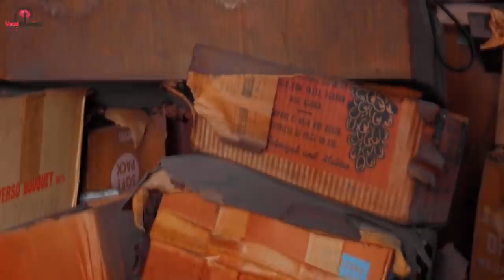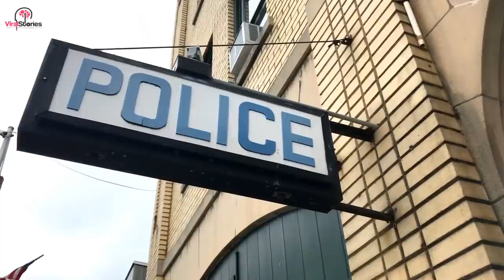Mom Hears Funny Noises From Within Walls. When She Realizes What It Is She Can't Stop Screaming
Jason, a Reddit user, was left alone in his family home for a month. His mother had heard strange sounds inside the wall before leaving and had tried to find the source, but when nobody else seemed to hear anything she chalked it down to just needing a break. With their tickets booked and car packed, Jason watched his parents roll out the driveway. But soon after, strange things started happening. Things were moved, and the feeling of being watched started to intensify. With his sanity stretched to breaking point, he starts to believe that he is not alone with his dog Murphy in the old house after all.

In just two weeks, Jason, now a broken man, would finally get to the bottom of it all. His parents would come back to find their longtime home in shambles, and his mom wouldn't stop screaming. But what could have unsettled Jason so much that he would allow authorities to ransack and quarantine his parents’ home?